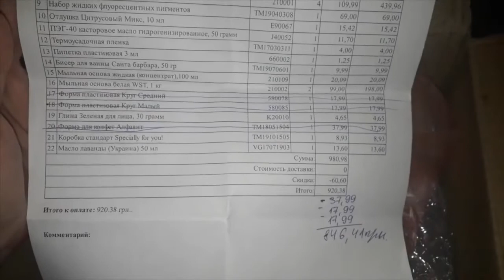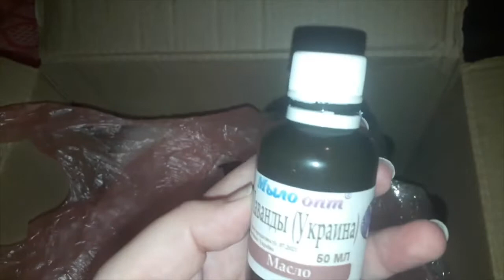РАСПАКОВКА №398 - ЧТО ХРАНИТ КОРОБКА ОТ МЫЛО ОПТ?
Купить товары для домашнего рукоделия и мыло производства оптом и в розницу можно тут👇👇👇👇